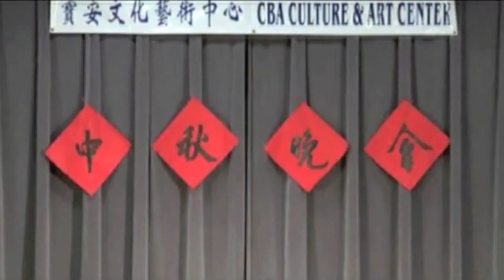Instrumental Melodies From The Heart by Kodanda William Nathan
N E W S - FLASH! Queens, NY - The World Instrumental Musician KODANDA's Triumphant return, captured Live at Limited Engagement venues in front of a large audience. Relax & listen to the enchanting, soul stirring compositions from this very talented artist!  Kodanda will also be releasing for the 1st time Ever...
4 (four) New CDs featuring some of his finest instrumental tapestries and studio recordings he has produced in the last 14 years!
for further details.